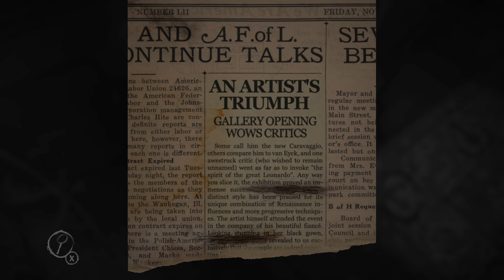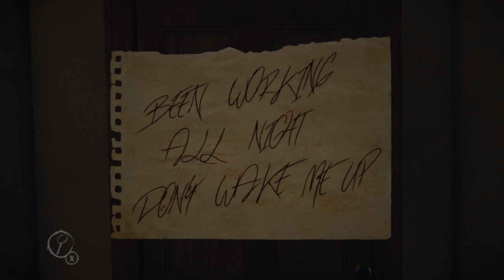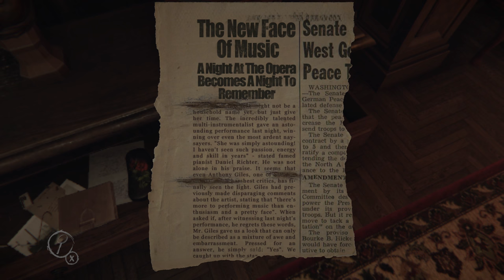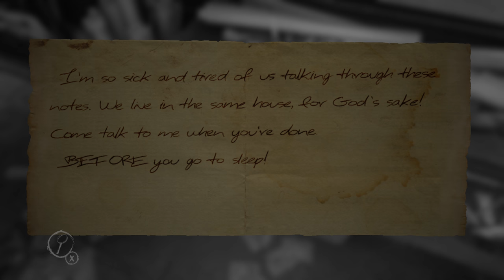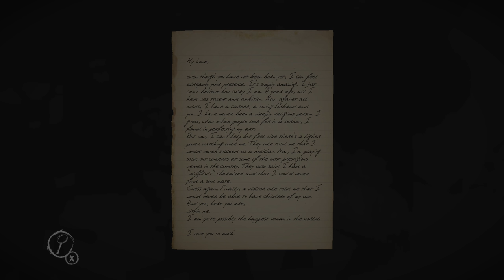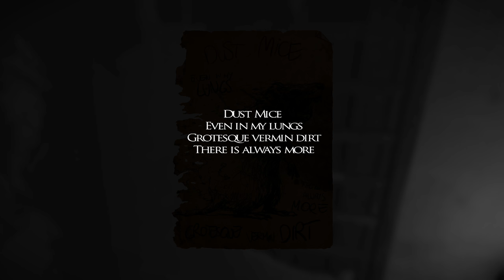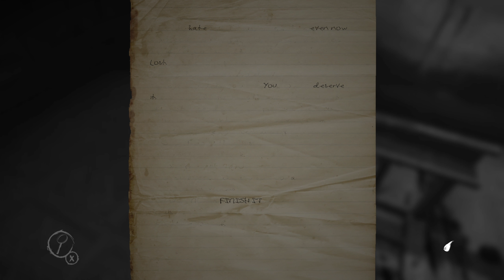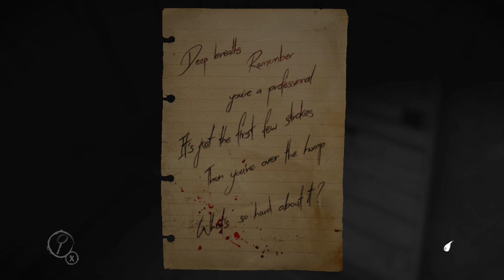Layers of Fear - Painting a Scary Picture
Layers of Fear is a horror game full of jumpscares and stuff that will make you go "huh!? What just happened?"

Very enjoyable to play in the dark, with a headset and a SUBPAC on!